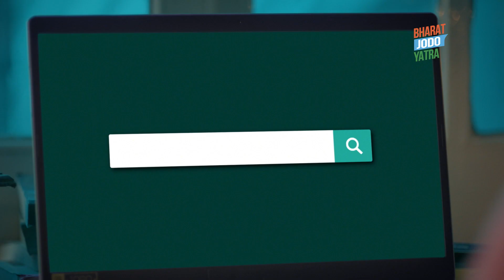Student | Bharat Jodo Yatra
जब बेरोज़गारी सताए, तो क्यों न जुड़ें ?

जन—जन को रोज़गार मिलने तक,
भारत जुड़ने तक।

Follow the Bharat Jodo Yatra